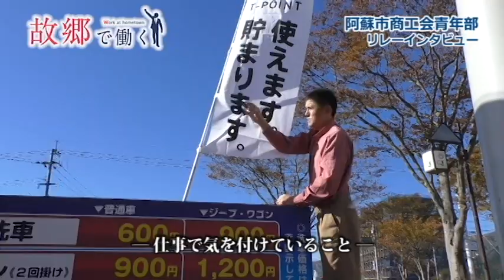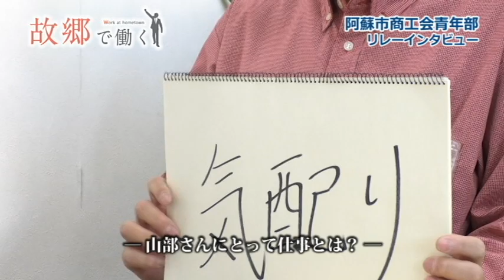阿蘇市商工会青年部リレーインタビューWork20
商工会青年部リレーインタビューWork20 合資会社山部石油店の山部亮太さん